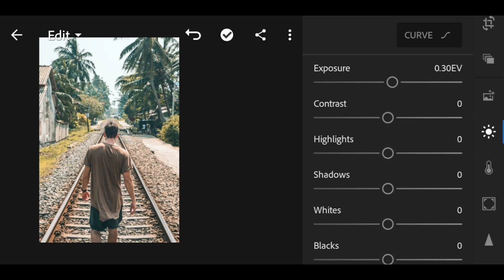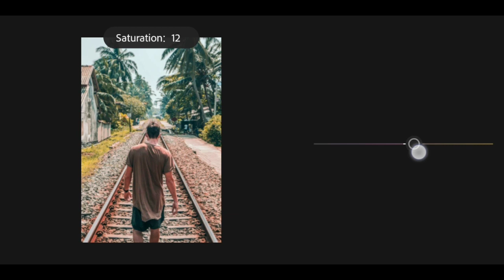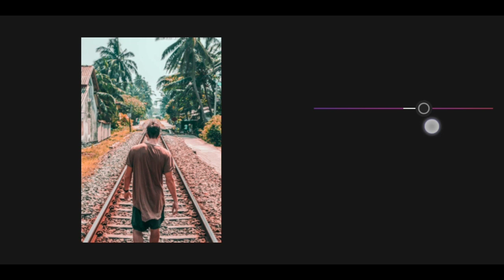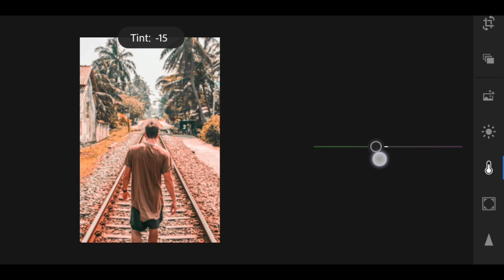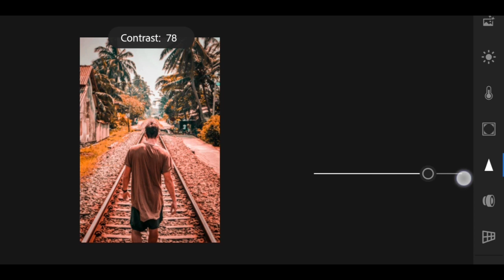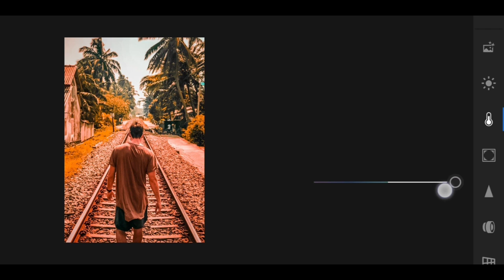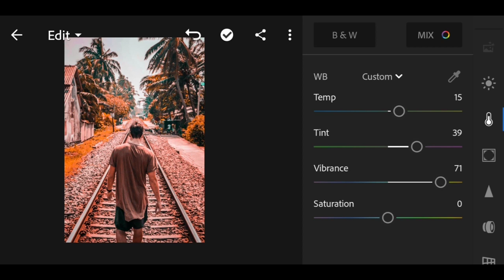Lightroom Orange Brown Tone | Mobile Editing TAMIL| SK Editing Tutorials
In this channel I have explained how to edit videos and photos by using our mobiles for beginners. It will be useful for those who are interested in editing . By the help of  my channel you can easily learned  the video editing as well as photo editing.

ABOUT THIS VIDEO :
                                          In this video i have explained about Lightroom Orange Brown Tone  for beginners

Note: All the image/videos shown in the video belong to the respected owners and not me, I'm not the owner of any pictures or videos showed in this video. All content used copyright to SK EDITING TUTORIALS.Use or Commercial display or editing of the content  without proper authorization is not allowed.